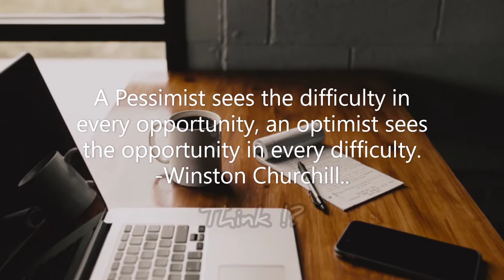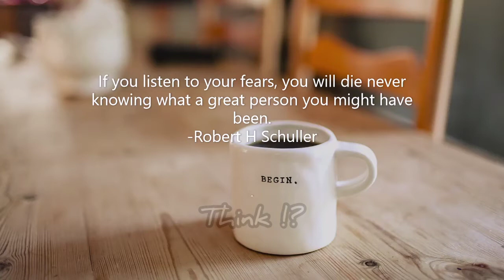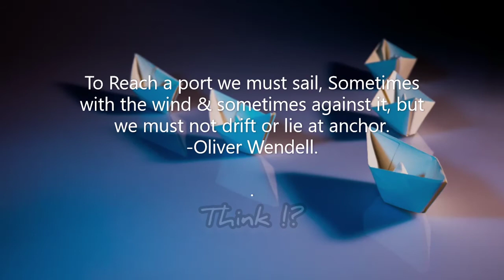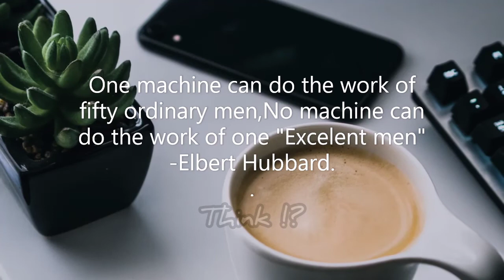Quotes of leader... leadership...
The words and its emotions...
The words... and its magic. THINK !?...

😎🤗😁😍🕭SUPPORT me for more vedios by commenting...🕭☺😊😎

VEDIO is more pleasant with Music...

Images : UNSPLAS. com
The palce of HD images...which expects the word of thanks as credit

Treat to eyes is Because of words nd images...
Words credit to author...